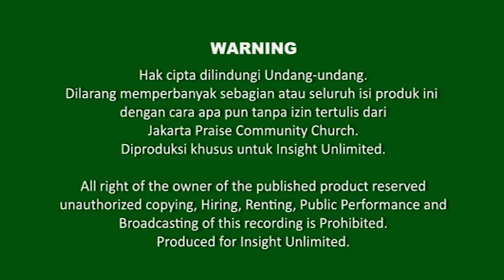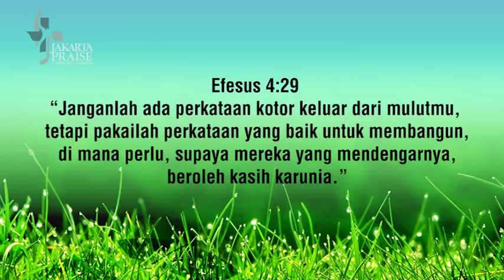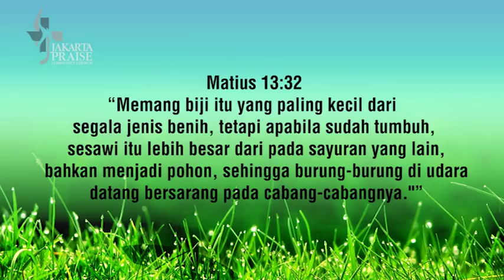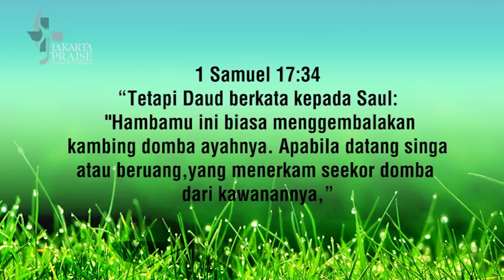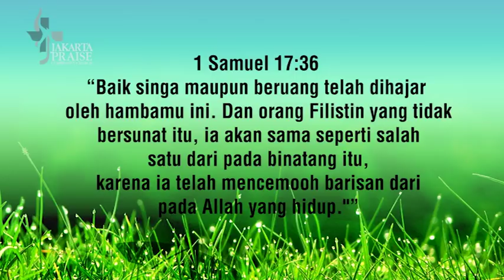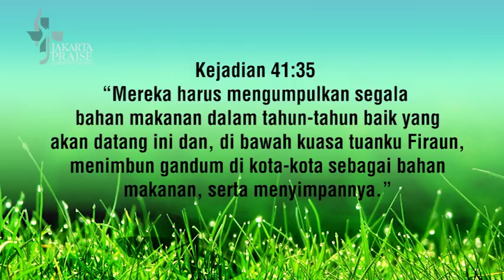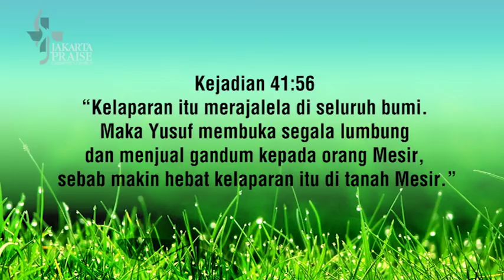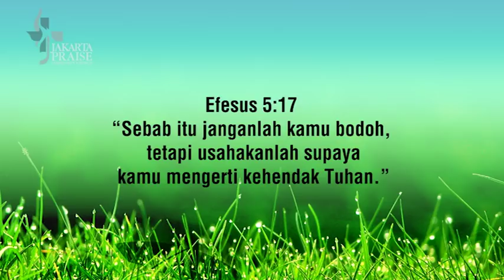Ps. Jeffrey Rachmat - Benih Masa Depan